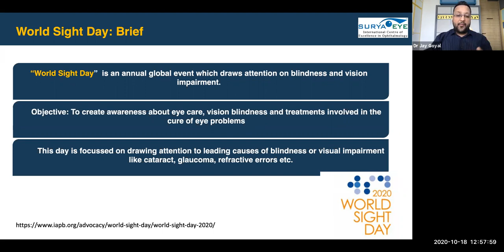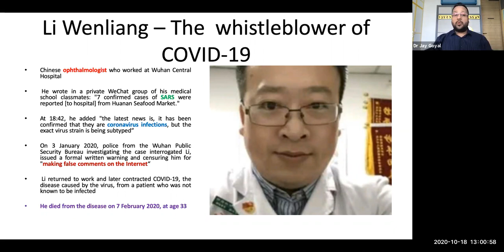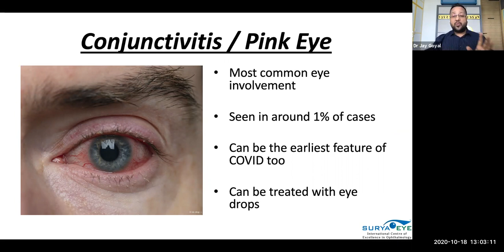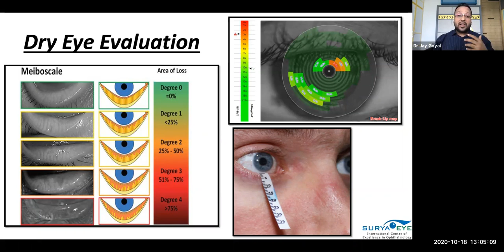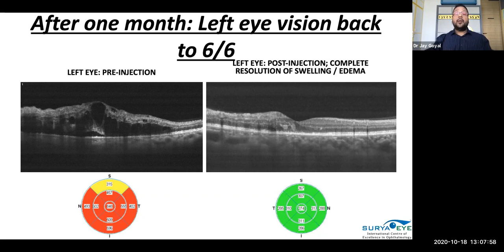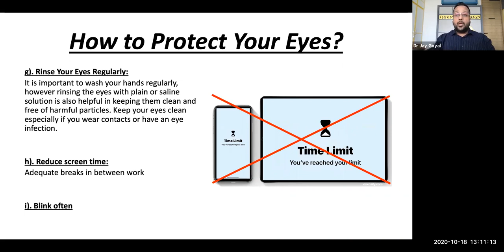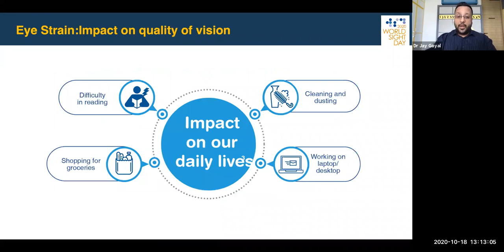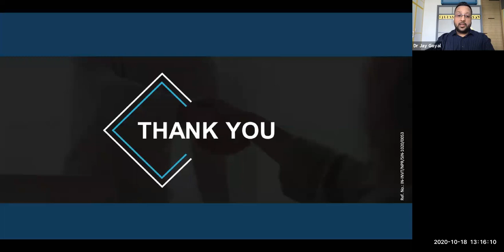Patient Awareness program with Dr Jay Goyal